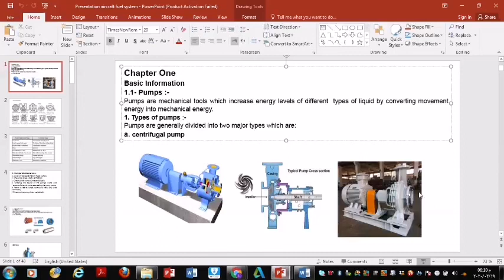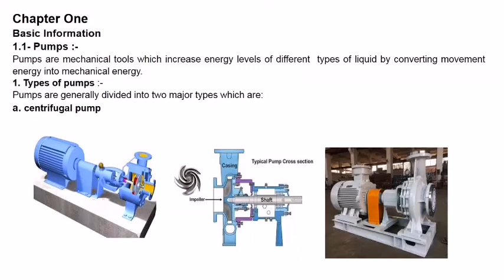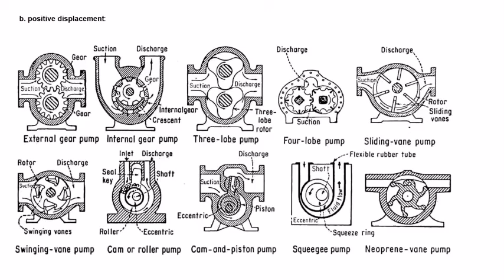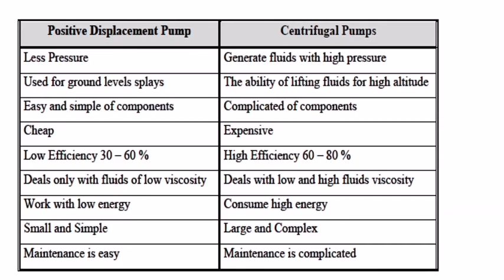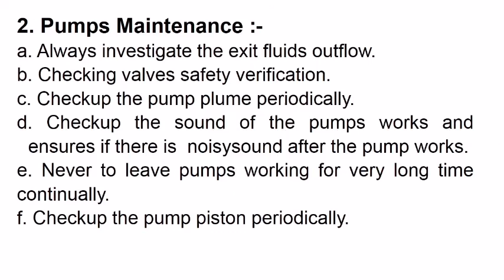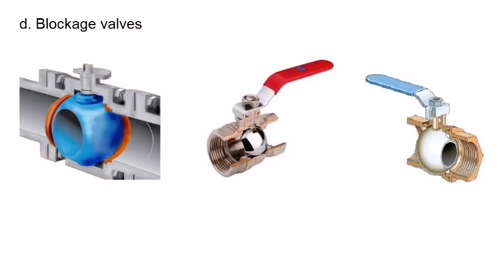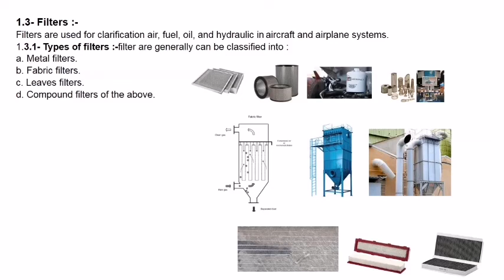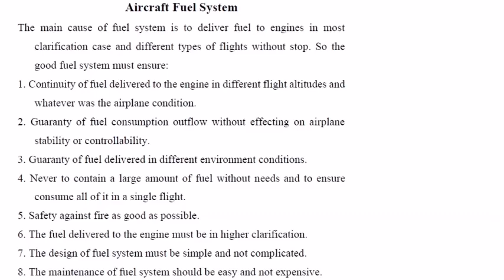Aircraft Maintenance 1